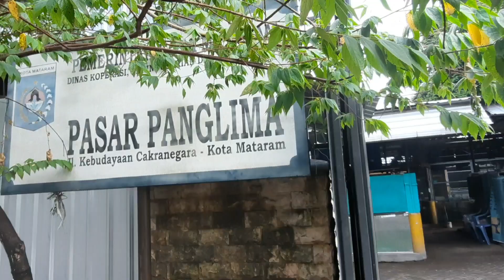Akhirnya Fatih Beli Merpati Blorok Jambul Asli Lombok | Lepas Merpati di Sirkuit Mandalika??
Assalamualaikum

Halo teman teman Kita lanjutkan video nya. setelah sampai Lombok fatih ga sabar langsung  membeli burung merpati jambul. Fatih diajak abi keliling pasar burung Lombok. akhirnya Fatih ketemu burung merpati jambul blorok. Kira kira giring ga ya. simak terus videonya.

Waalaikumsalam